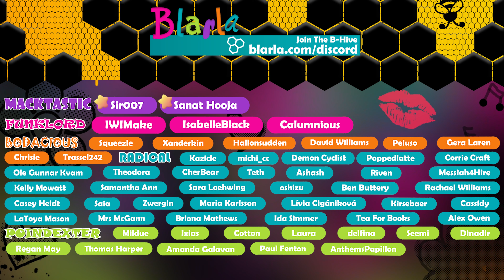⛵️ Pharaoh: A New Era #9 - Abedju: Part 1 (Archaic Period)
Boats are now a thing as we hit the Nile for fish, trading, and crossings, in today's PharaohANewEra by @Triskell_Int and @Dotemuofficial

The legendary city-builder returns. Lead the creation of one of the greatest civilisations the world has ever seen in this 4K remake with modernised UI. Build monuments, manage your population through hundred of hours of gameplay and explore 4,000 years of history through more than 50 missions.